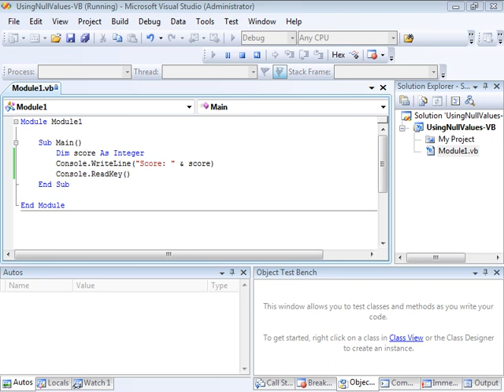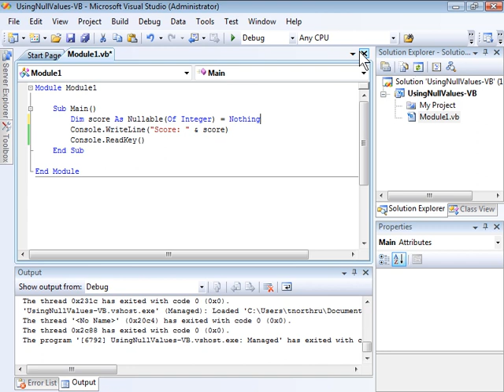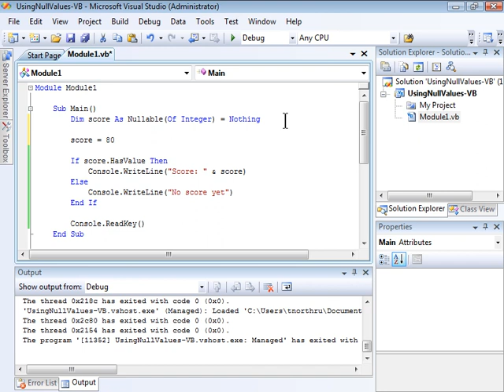Visual Basic .NET - Working with Null Values in Visual Studio 2010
An example of how to work with null values in Visual Basic .NET. Null values, for example, indicate that a variable has not been used, which is different from a zero value. For example, if a student has taken a test and gotten everything wrong, they would have a score of zero. If they hadn't taken the test, their score would be null. This video can help you prepare for the 70-536, 70-515, and 70-511 MCTS or MCPD exams. A C# version of this video is also available.

This video is part of a tutorial to help you get started with .NET Framework development.